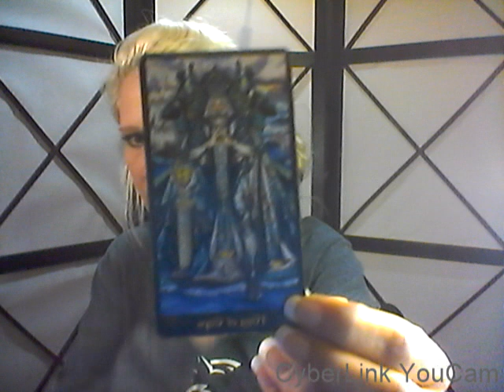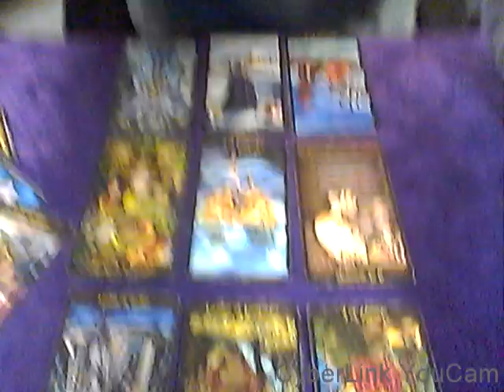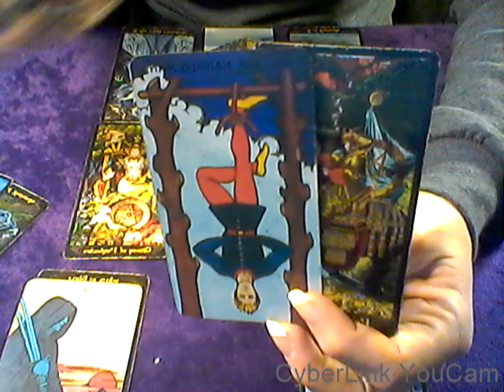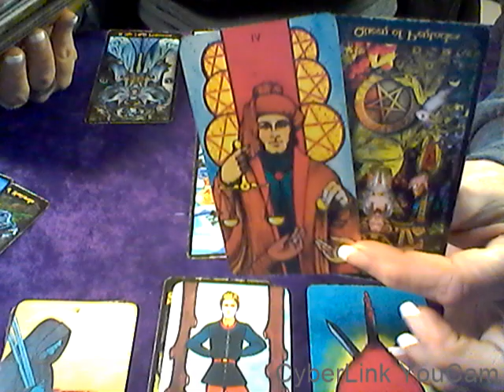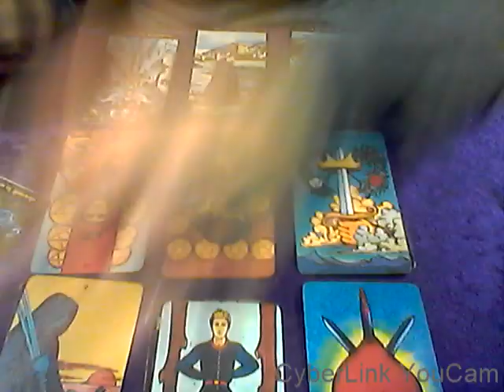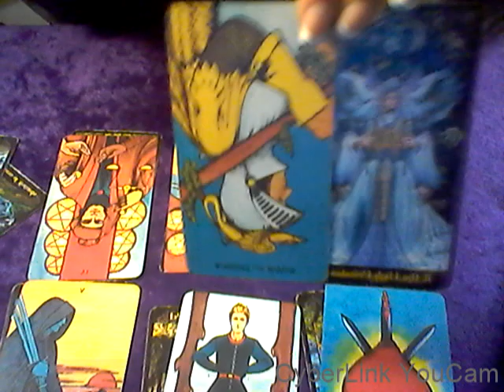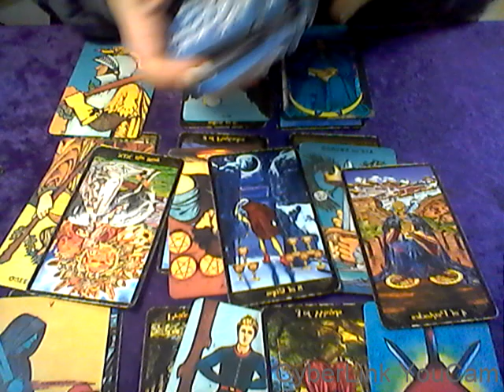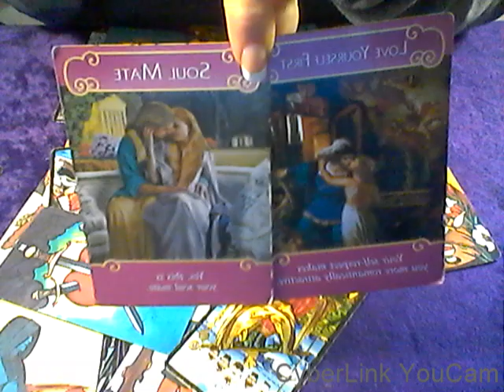WEEKEND LOVE READING*SEE WHAT LOVE HAS IN STORE FOR YOU